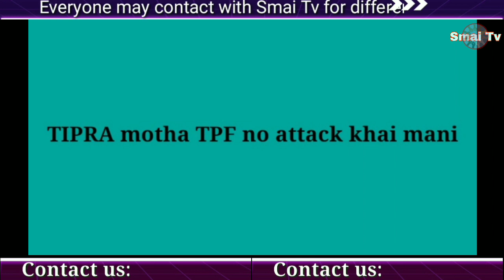TIPRA MOTHA (GUNDAGIRI THANSA) ATTACK TPF AT GANDACHARRA